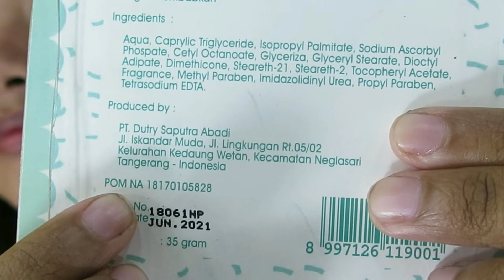CARA MENCERAHKAN dan MELEMBABKAN BIBIR HITAM | darayanza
hai aku baru cobain Topping Balm dari @thebodyculture.id
THANKYOU !